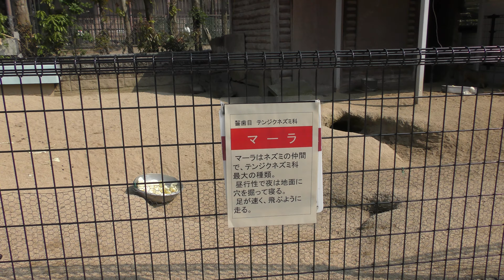マーラ (久留米市鳥類センター) 2019年4月19日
マーラ (久留米市鳥類センター)

□ マーラ
英名：Mara
学名：Dolichotis patagonum

■ 撮影場所
久留米市鳥類センター (福岡県)
Kurume Bird Center